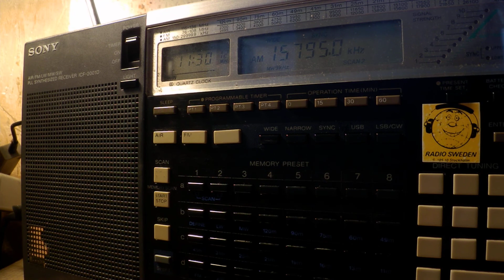26 04 2017 WWCR 1 World Wide Christian Radio in Russian to WeEu 1129 on 15795 Nashville